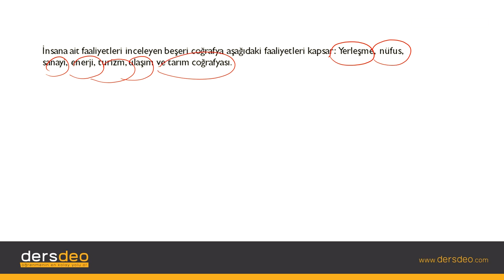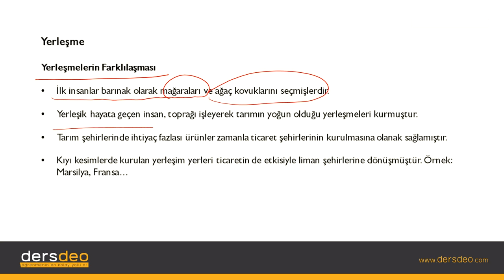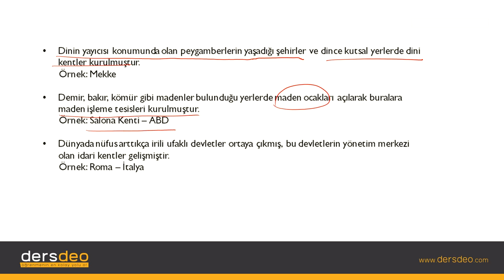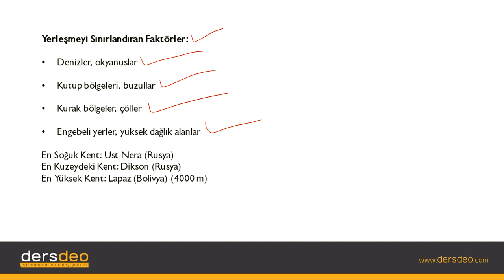Coğrafya, Nüfus, Yerleşme ve Göçler, Yerleşme #01